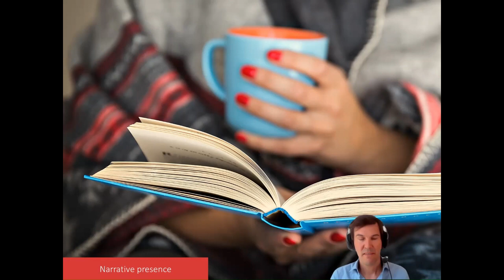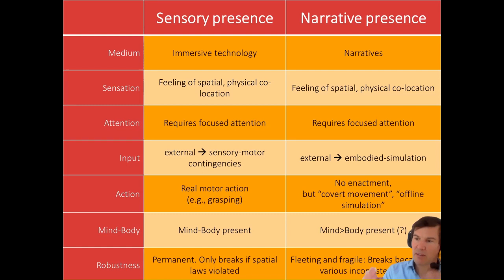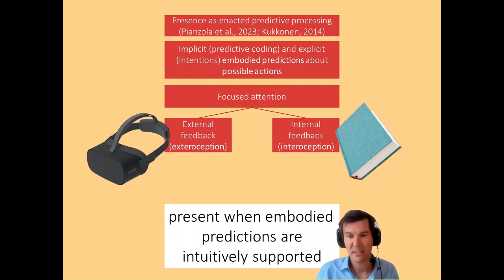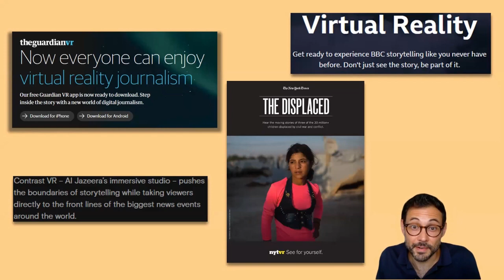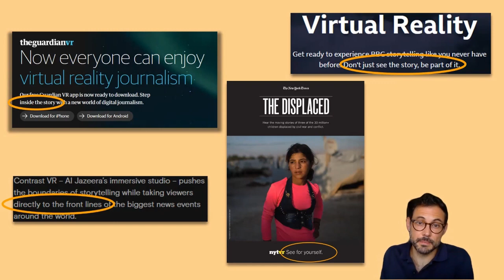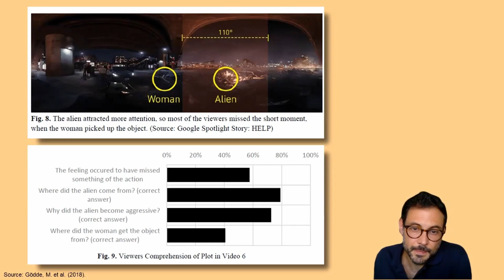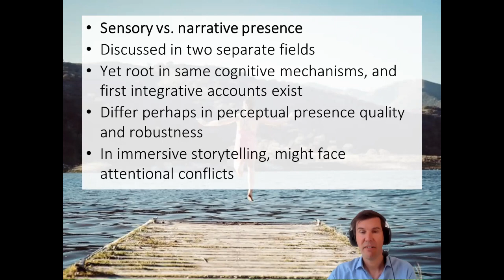Presence in Stories vs. Immersive Environments – Hartmann / Barreda (IGEL 2023)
Researchers in virtual reality have long recognized “the book problem” (e.g., Biocca, 2002): the recognition that advanced technology is not necessary for individual to have a sense of being present in an imaginary world. Literary texts can make readers feel immersed or transported to other realities, but in different ways from current technologies. In this talk, I will use empirical studies as examples to explore the different ways that individuals enter alternative mental worlds, as well as the effects that these experiences have on audiences. Virtual reality simulations can be a valuable tool for changing individuals’ attitudes or beliefs because they provide high levels of sensory vividness, and can evoke physiological reactions to a generally greater extent than texts. Virtual reality can also directly place individuals in the role of a character by changing the appearance or abilities of an avatar, which can affect behavior even after the VR experience has ended (e.g., the Proteus effect, Yee & Bailenson, 2007).